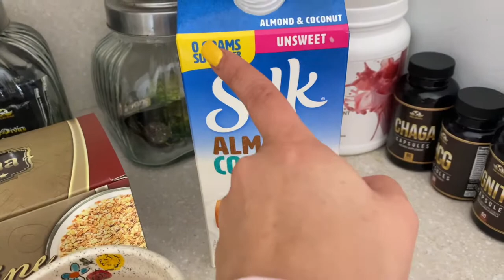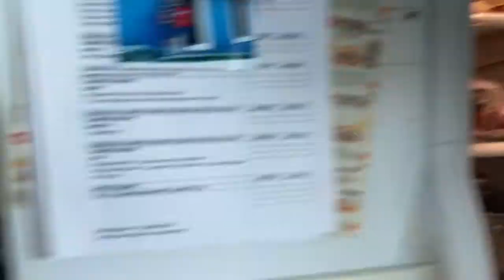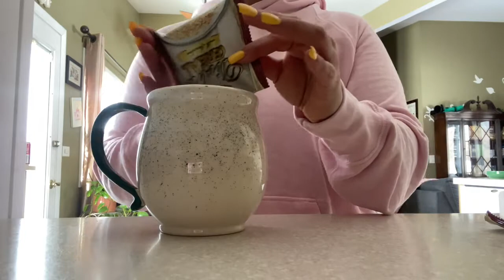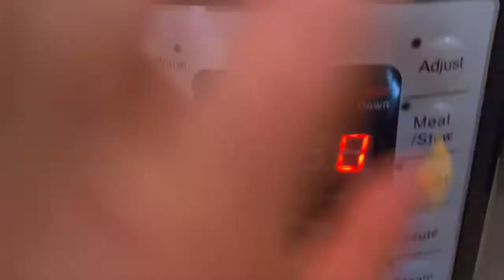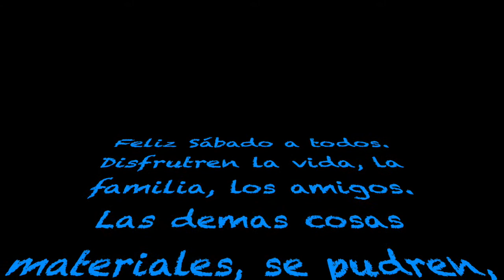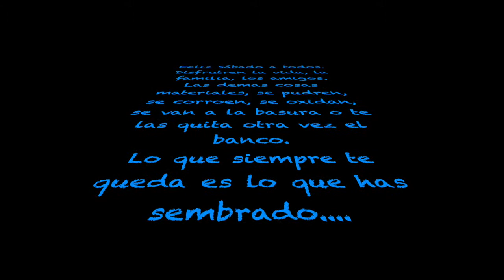ASI ME MAQUILLO YO. Vlog# 535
Acompáñame a mi dia haciendo mi queacer y mi comida.